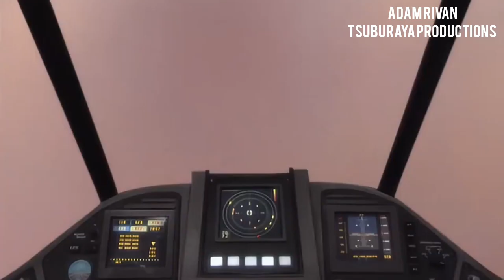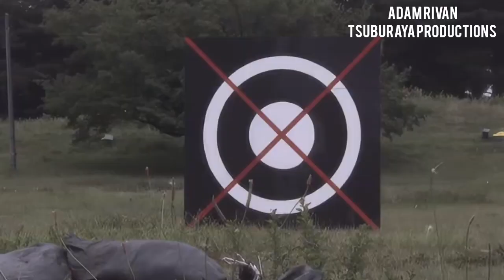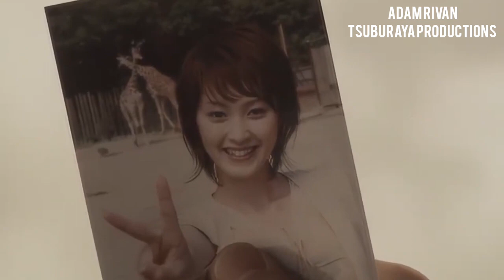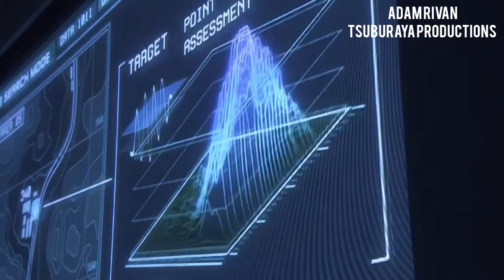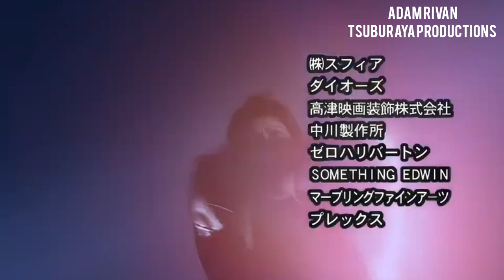Ultraman Nexus episode 2 makhluk luar angkasa Dub Indonesia RTV